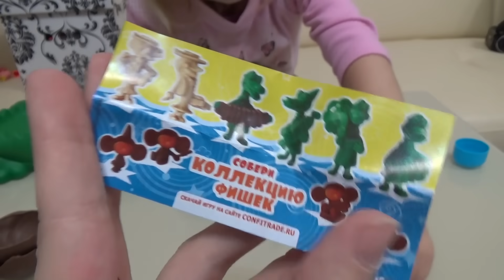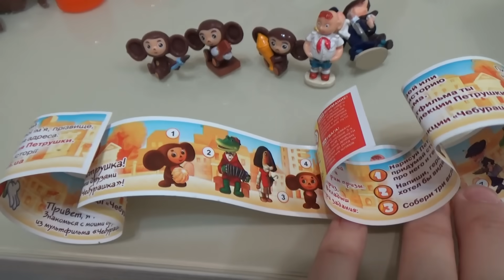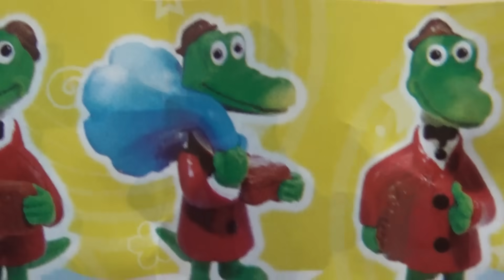Неожиданный сюрприз внутри шоколадного яйца !!! Сюрпризы Крокодил Гена и Чебурашка Surprise toy